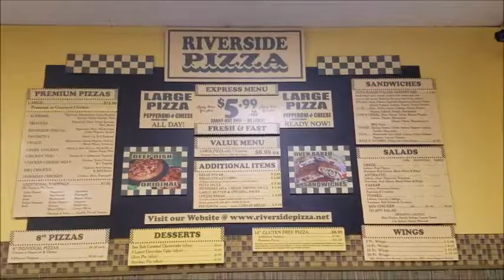VLOG#5 TRIP TO ATL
Prescribe and thumbs up the video